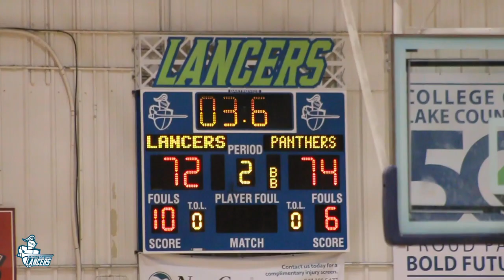Lancers Men's Basketball | Recap Vs. Morton College | 2019-20 Season